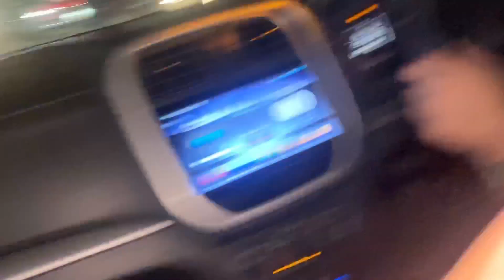Happy Lohri Guyzzzzzz | VLOG-191